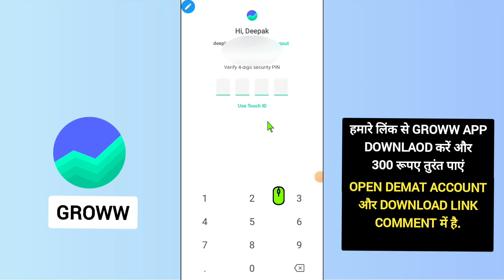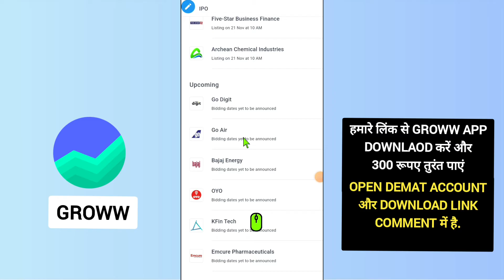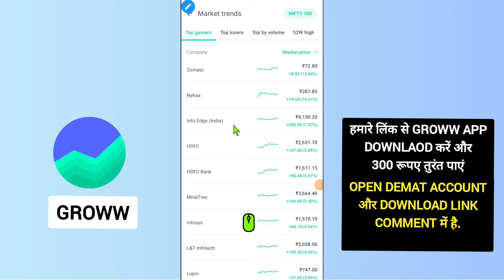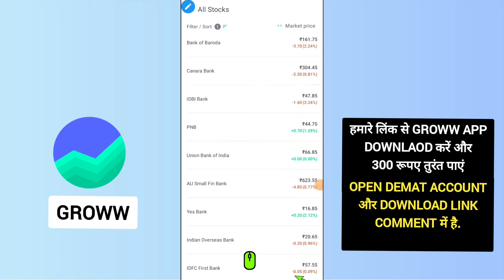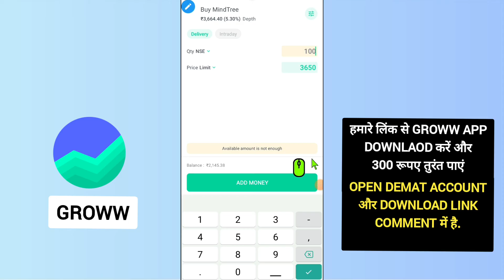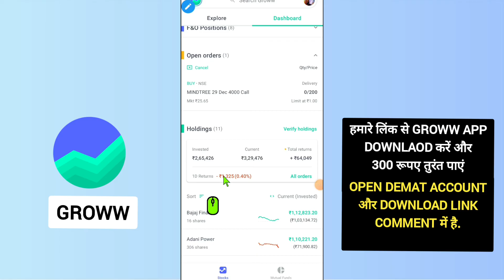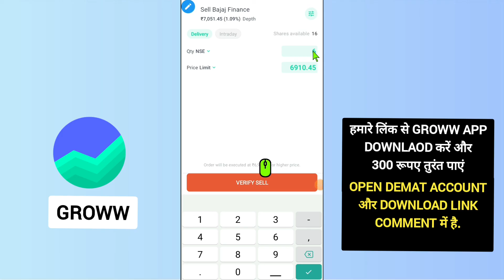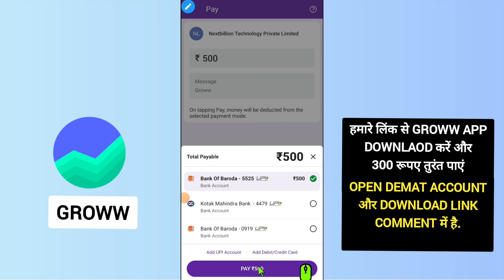Groww app kaise use kare - Groww App Full DEMO 2023 | Groww Stocks Buy Sell in Hindi LIVE